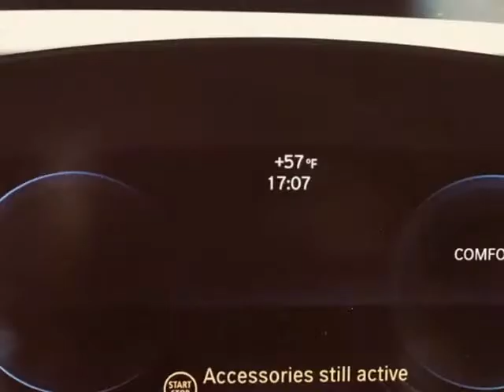2016 BMW I8 (Sleepy Hollow, Illinois)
UNIX AUTO TRADE LLC
1001 W Main Street
Sleepy Hollow